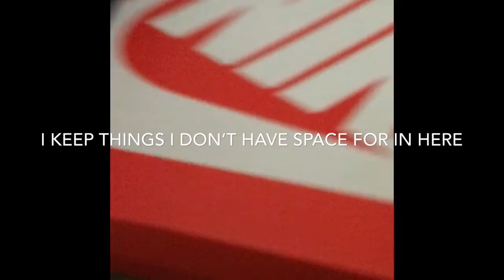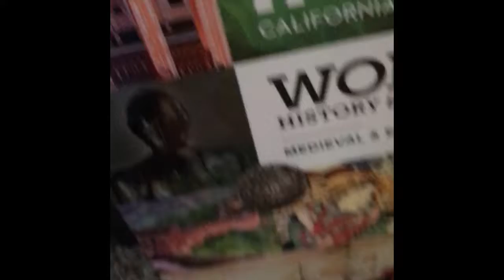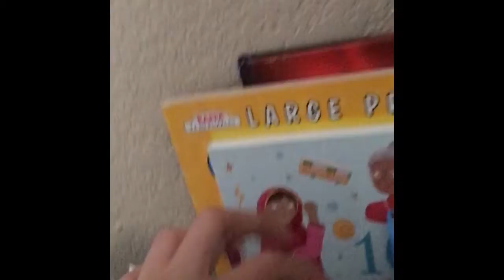ROOM TOUR FACE REVEAL ALSO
Hi sorry I didn’t get a good view of most of the stuff